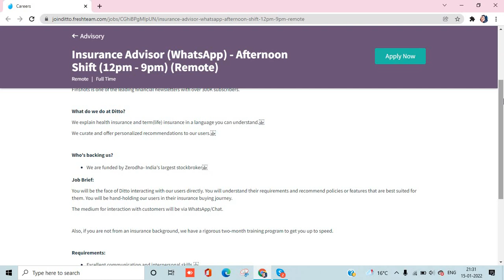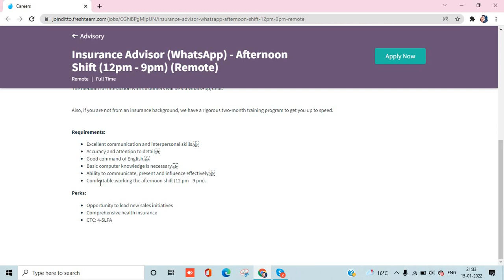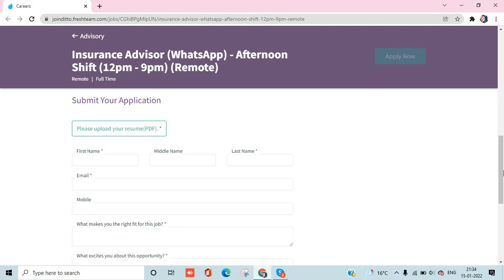Whatsapp Chatting Job | Work from mobile|12th pass, UG, Freshers can apply || By Sakshi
🌟Hello Everyone 🌟

*Toluna Survey Site* (Age 16+ can Apply)

If you are looking for a job and thinking about the interview process and questions then this will definitely help you in getting that.

🌟Telephonic Interview or Video calling Interview 🌟

This are some basic interview questions:)
1. Tell me about yourself/Tell me about your background. ...
Describe yourself. ...
2. Why are you applying for this position? ...
3. Why do you want this job? ...
4. Tell me what you know about the role.
5. Why do you want to work here?
6. Why are you looking for jobs?
7. What is your greatest weakness?
8. What are your greatest strengths?
9. Where do you see yourself in five years?
10. Tell me about the city where you live.

online earning
online jobs
earning apps
make money online
workfromhomejobs
excellent income
jio
fake or real
housewife
jobs